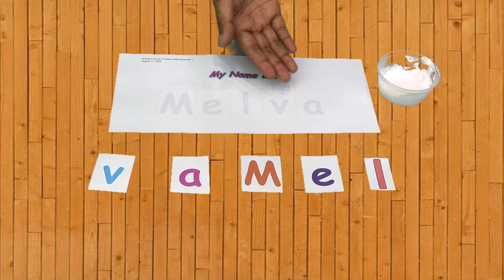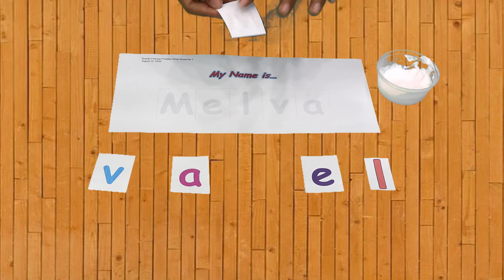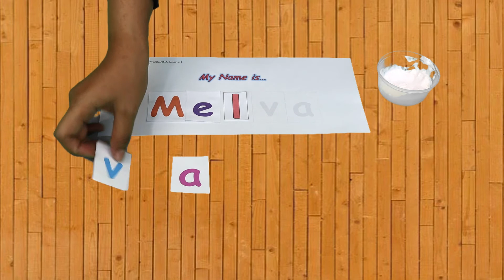Charis Toddler class with Miss Melva "MY NAME IS..."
Bersama Miss Melva, para murid Toddler belajar tentang "My Name Is..."